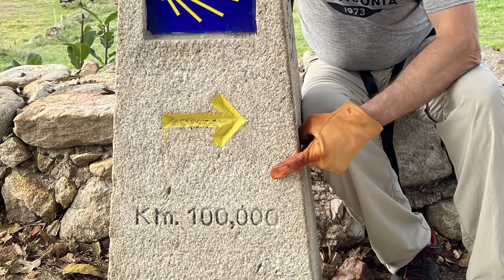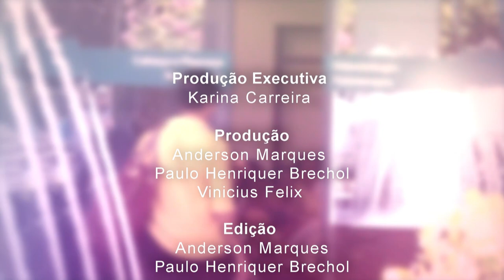HA 60 anos - Peregrinação pelo caminho de Santiago de Compostela (parte III) - 20/11/2022 (bloco 3)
Este “Acima de Tudo o Amor” vai finalizar uma série muito especial, que trouxe para todos nós exemplos de fé, espiritualidade e amor! O programa vai apresentar os últimos detalhes da viagem de peregrinação pelo caminho de Santiago de Compostela, percorrido pelo presidente do Hospital de Amor, Henrique Prata, ao lado do companheiro Dr. Ricardo dos Reis (diretor do Instituto de Ensino e Pesquisa do HA).

Você vai conferir relatos repletos de gratidão, trechos de vídeos gravados por eles mostrando as dificuldades, as alegrias e surpresas do trajeto, além de conhecer pessoas incríveis que cruzaram seus caminhos. Está imperdível! 🤩